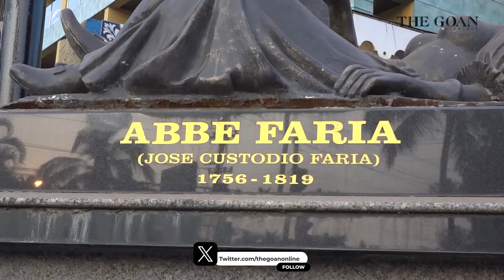Abbé Faria | Stories from Goa | Prudent | 040124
José Custódio de Faria was born in Candolim, Bardez in the erstwhile territory of Portuguese Goa, on 31 May 1756. He was the son of Caetano Vitorino de Faria of Colvale, and Rosa Maria de Sousa of Candolim.
Tomazinho Cardozo speaks on the life of Abbe Faria and his Scientific study of hypnotism

 MEDIA GOA | Most Popular Goa News Channel